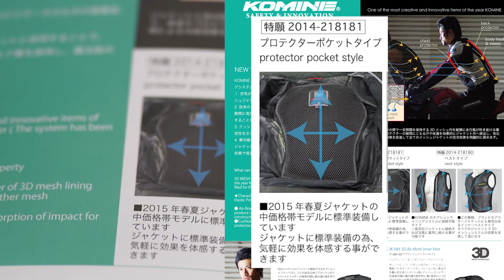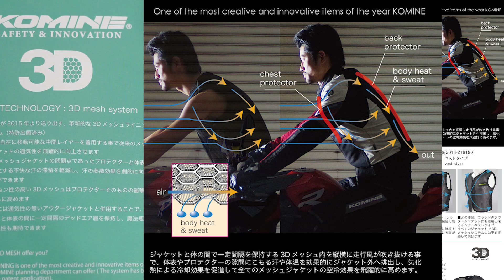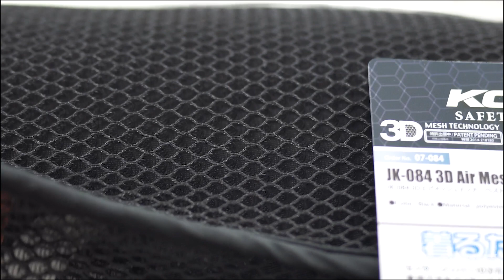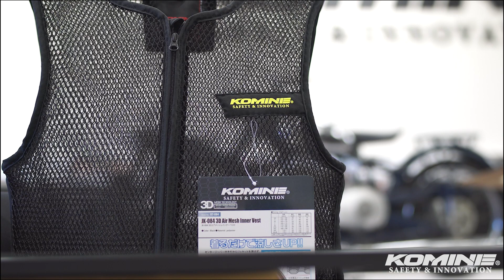KOMINE コミネ 2014年に特許申請した構造を持つ3Dメッシュベストの説明 JK-084, JK-078 3D メッシュインナーベスト 熱中症対策 汗の蒸発を促進 バイク乗車中通気性を大幅に向上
2014年に特許申請した構造を持つ3Dメッシュベストの説明

JK-084 3Dエアメッシュインナーベスト
JK-084 3D Air Mesh Inner Vest

Accident survivor by KOMINE protection
プロテクターの重要性